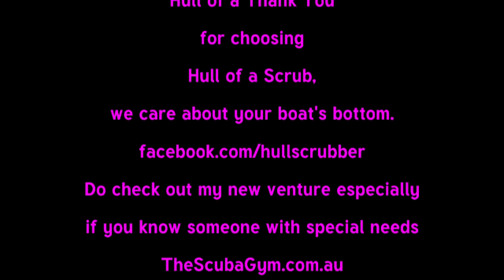Welcome to the fleet - Close Call